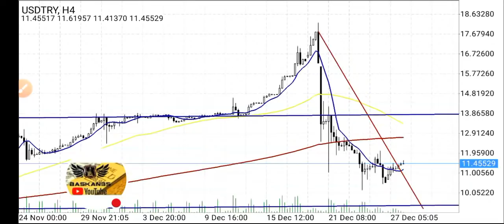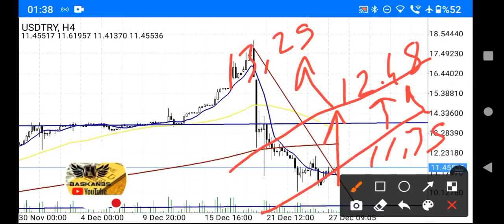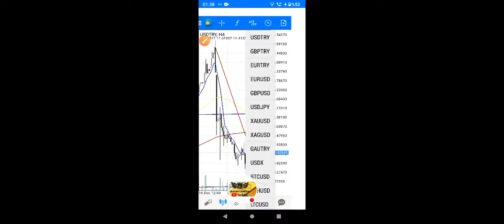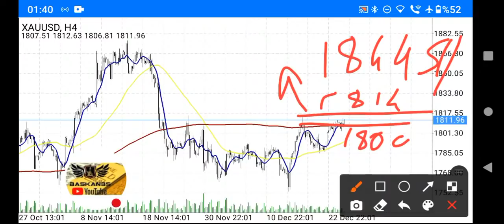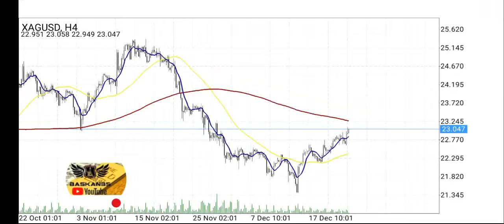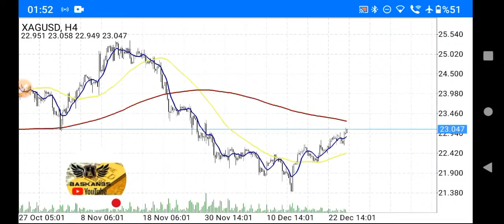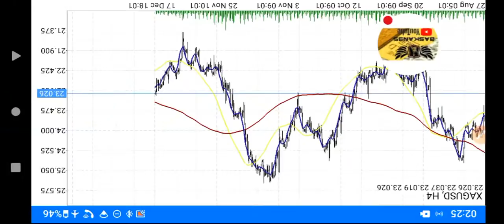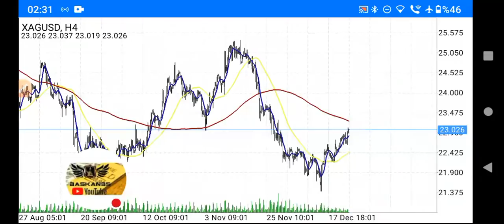DOLAR, ALTIN, GÜMÜŞ 2022 YILI SON DURUM YORUMLARI NE OLUR? CANLI / BAŞKAN35 /